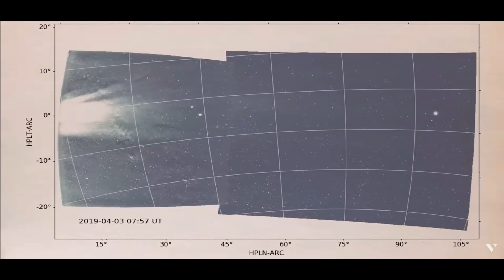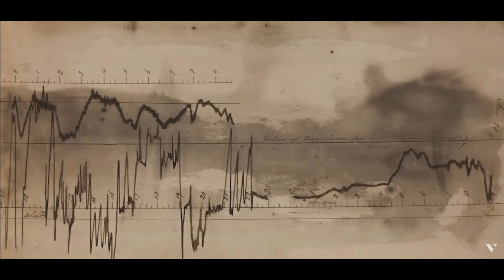Betelgeuse SUPERNOVA IS FINALLY HAPPENING IN 2024... How can we view this from Earth?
💥 Betelgeuse Supernova: Witness the Cosmic Spectacle! 💫🚀

🌌 Brace yourselves for an astronomical event of epic proportions! In this mesmerizing video, we explore the captivating journey of Betelgeuse, the enigmatic red supergiant star in the Orion constellation. 🌠✨

👀✨ Watch as we unravel the mystery behind Betelgeuse's recent dimming behavior and delve into the tantalizing possibility of a forthcoming supernova explosion! 🌌💥

🔭 Join us on a celestial adventure as we explain the science and physics behind this awe-inspiring cosmic event. Learn how massive stars like Betelgeuse evolve and what triggers their dramatic supernova finales! 🚀🌟

🌠✨ Discover the potential impact of the Betelgeuse supernova on our night sky, and hear about the best locations and conditions for observing this celestial spectacle. 🌌💫

🌟✨ Whether you're an astronomy enthusiast, stargazer, or simply curious about the wonders of the universe, this video is a must-watch! 🌠🌌

🎆 Don't miss out on this rare opportunity to witness a supernova in our lifetime! 🎇🌌

🚀🌌 Join us as we explore the cosmos and celebrate the wonders of the universe! See you in the comments section, and let's embark on this incredible cosmic journey together! 🌟💫